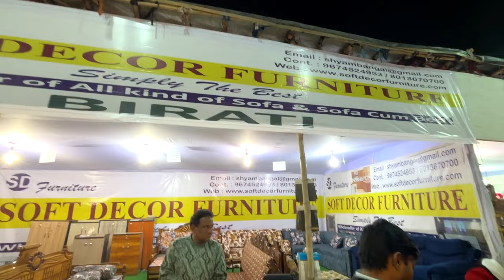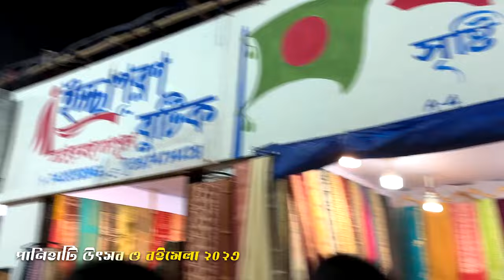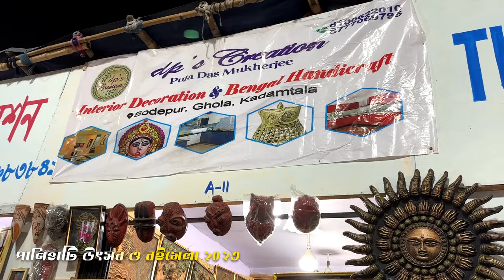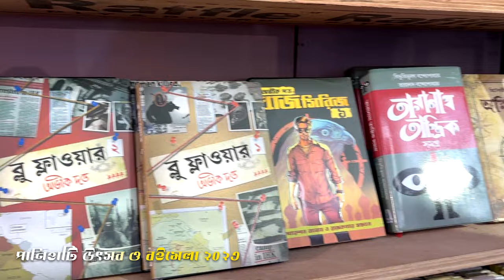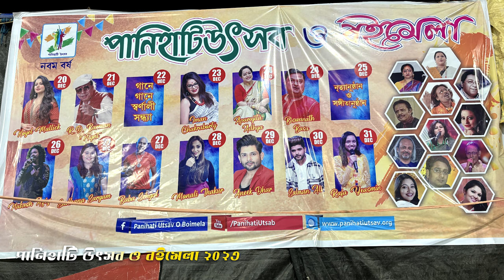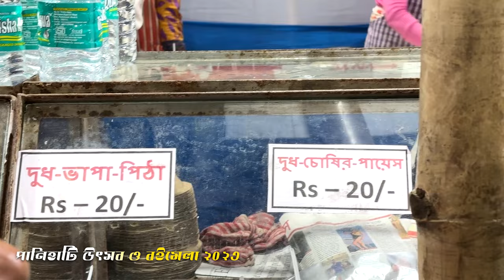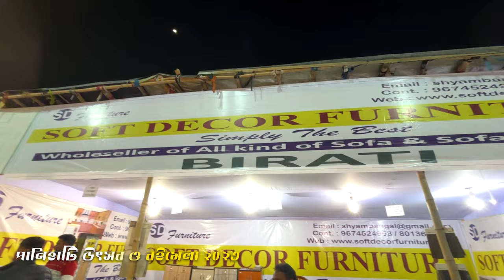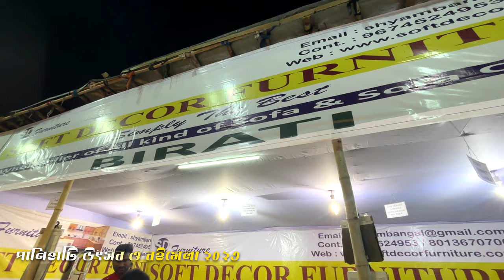Panihati Utsav 2023-24 | পানিহাটি উৎসব ও বইমেলা 2023 | Panihati Mela 2023 Amrabati Sodepur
Adrees : M9XQ+2VW, Sodepur Rd, Sodpur, Amarabati, Sodepur, Khardaha, West Bengal 700110. (Amarabati Play Ground)

Date & Timming : 20th December 2023 to 31st of Decemeber 2023 (2:00 Pm to 10pm)

panihati mela
panihati utsav mela
panihati utsav o boi mela
panihati mela 2023
panihati mela 2024
panihati utsav mela 2023
panihati utsav o boi mela 2023
panihati utsav o boi mela 2024
south kolkata mela 2023
south kolkata mela 2024
kolkata mela 2023
panihati mela sodepur 2023
sodepur panihati 2023
sodepur panihati mela 2023
panihati expo o mela 2023
sodepur expo mela 2023
amarabati mela
amarabati mela 2023
sodepur mela expo
sodepur mela expo 2023
panihati mela
panihati mela 2023
panihati
sodepur
amarabati maidan
biggest mela 2023
south kolkata mela
north kolkata mela
biggest lifestyle mela 2023
kolkata vlog
fashionmela 2023
fashion
fashion and lifestyle mela 2023
lifestyle
kolkata mela
mela 2023
biswabangla
new town tour
mela
bengal mela
karunamoyee book fair 2023
salt lake kolkata book fair 2023
new town fair 2023
new town utsav o mela 2023
sabala mela 2023
new town sabala mela
new town sabola mela 2023
khadi mela
saras mela new town 2023
new town saras mela
kolkata mela
mela 2023
biswabangla
new town tour
mela
bengal mela
hosto shilpo mela 2023eco park
sabola mela
hastashilpa
milan mela
handicraft
kolkata fair
handicraft fair 2023
handicrafts
handicraft fait 2023
handicrafts fair
indian handicrafts

AvijitTheVlogger

Link 👉

AvijitTheVlogger

Link 👉

 - Iphone 15